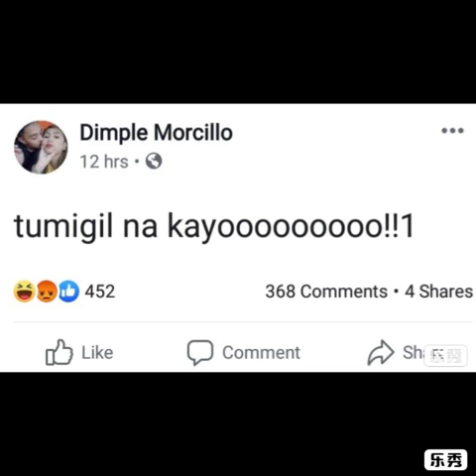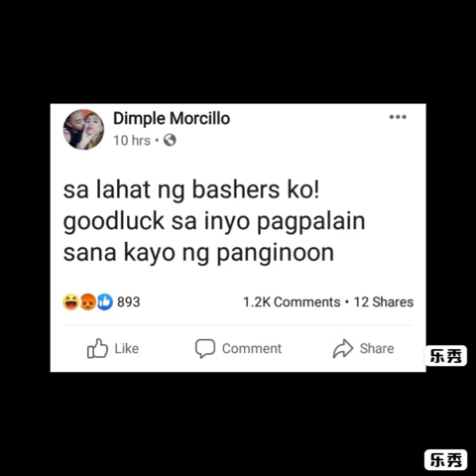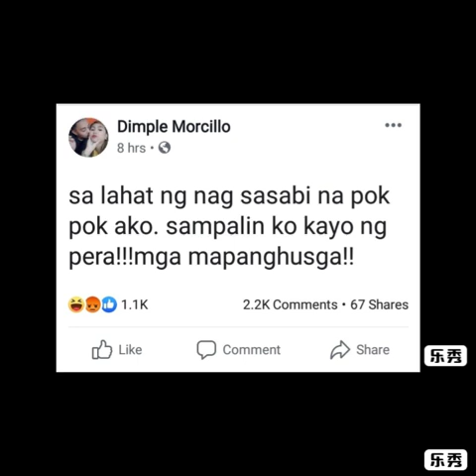Dimple Morcillo ( PINABUGBOG SI TATAY )